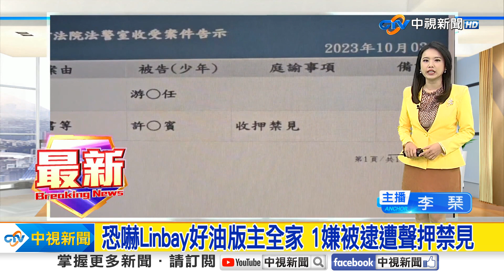恐嚇Linbay好油版主全家 1嫌被逮遭聲押禁見│中視新聞 20231003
臉書粉專「Linbay好油」版主林裕紘，因為抨擊進口蛋議題，被網友恐嚇威脅其家人，並在直播痛哭後宣布停更粉專，桃園地檢署指揮刑事局和桃園市警方，循線追查，發現一名許姓男子涉有重嫌，昨晚(2日)搜索帶回許男，訊後向法院聲請羈押禁見。